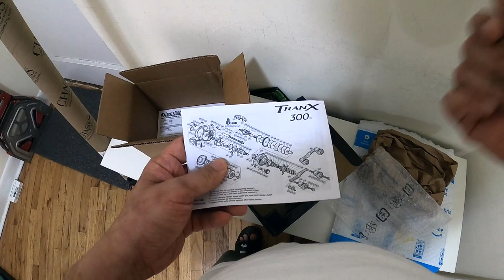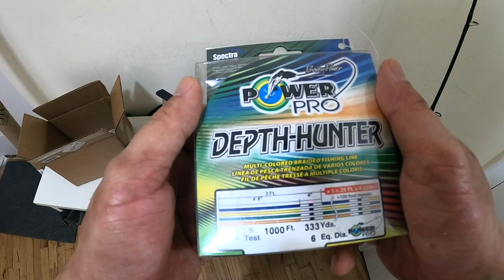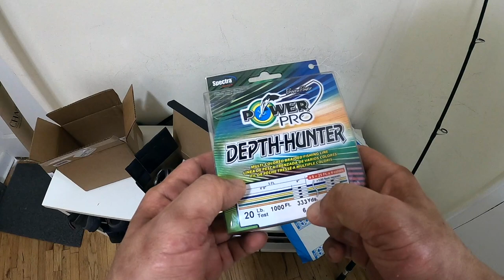Unboxing Shimano Tranx 300HG and Shimano Trevala S Casting Rod (click "CC" for English translation)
My light jigging setup - Shimano Tranx 300, Shimano Trevala S, and Power Depth Hunter Braid
line.  Perfect setup for buck tails, Lucanus jigs, and flutter jigs 120g and less.